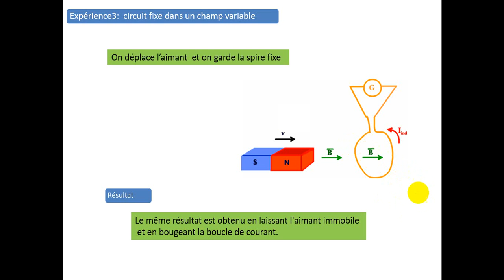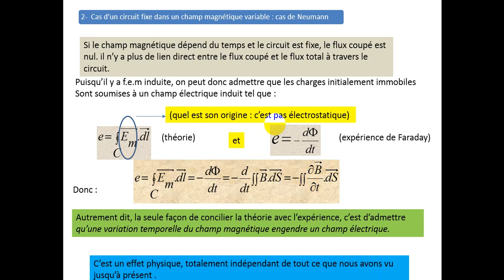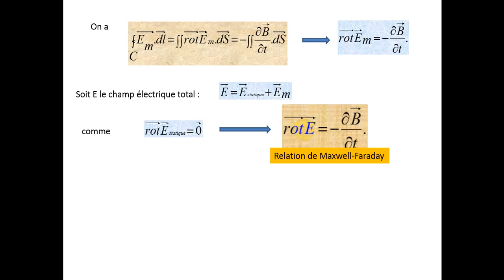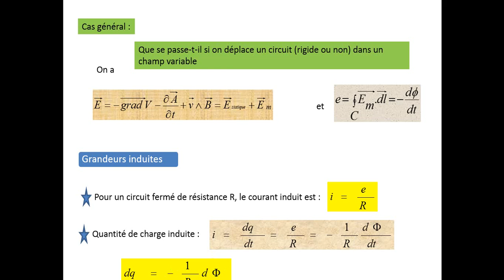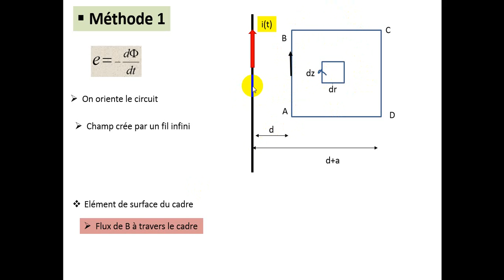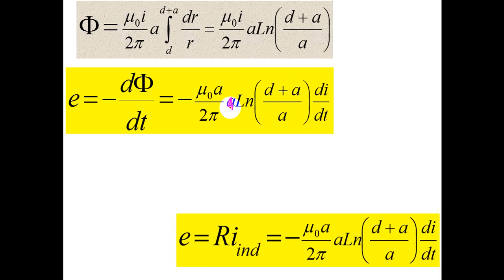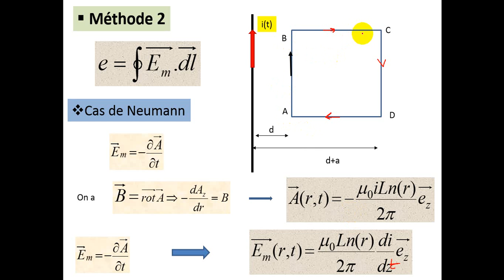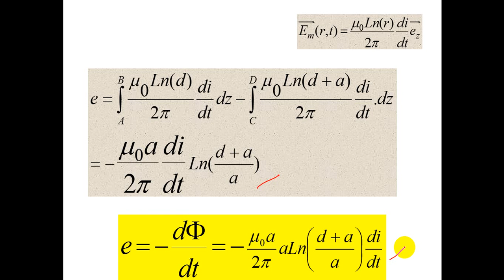Cours N°10 :Induction électromagnétique (II) : circuit fixe dans un champ variable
eétude de l'induction dans le cas d'un circuit fixe dans un champ variable. champ électromoteur de Neumann, Loi de Maxwell-Faraday
lien pour Partie 1